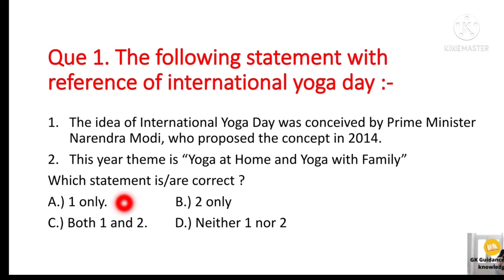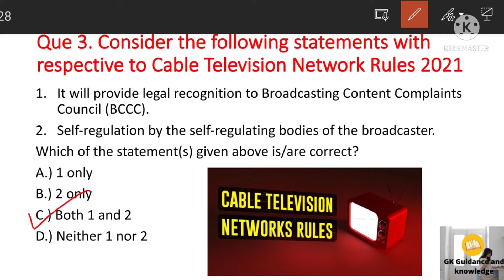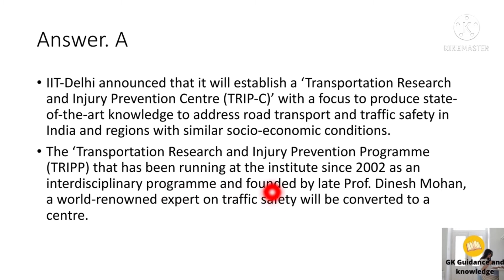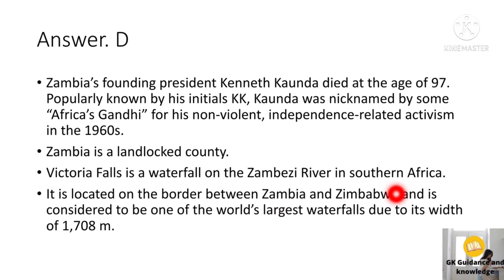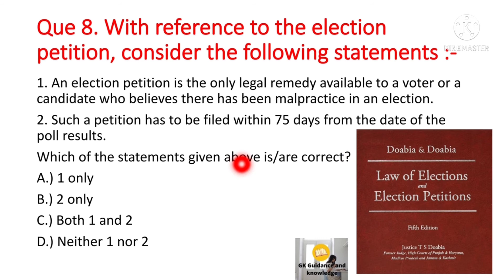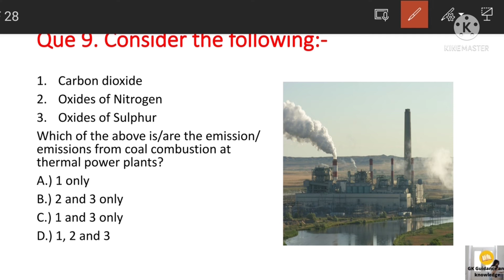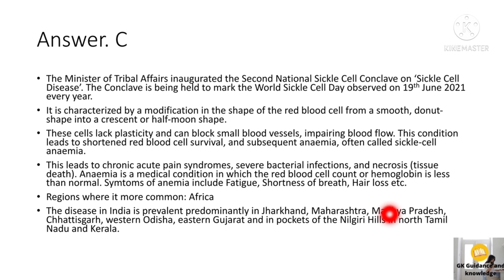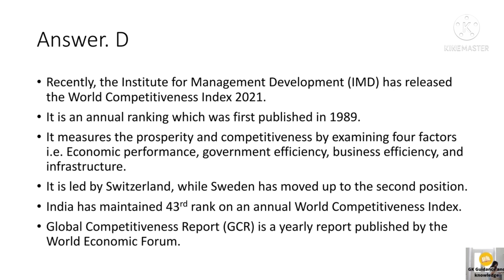UPSC Prillims 2021 Preparation- 21st June 2021 Daily Current Affairs MCQ for UPSC CSE/IAS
Hey guys
Our today's topic is UPSC Prelims 2021 Preparation- 21st June 2021 Daily Current Affairs MCQ for UPSC CSE / IAS full details about this topic is available in this video.

UPSC
UPSC IAS Syllabus
UPSC Syllabus
UPSC Online
UPSC Exam
UPSC CSE 2021
Civil Preparation
UPSC Preparation
UPSC Motivation
Crack IAS
Crack UPSC
UPSC EPFO
EPFO 2021